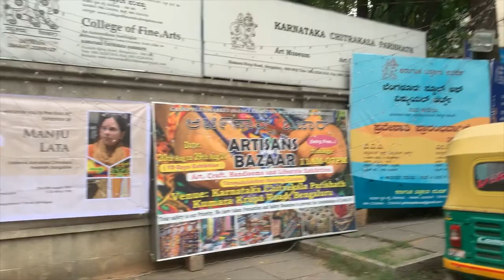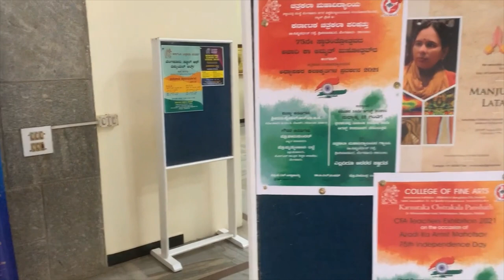My Art Exhibition at Karnataka Chitrakala Parishath Bangalore.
Glimpse of my solo art exhibition at Karnataka Chitrakala Parishath,